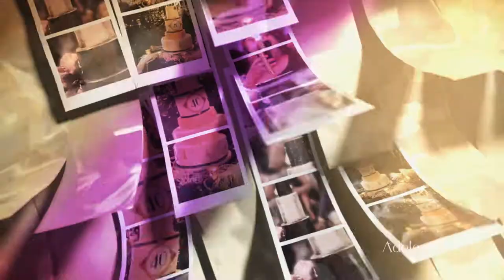BRAVO NETWORK - MY FAB 40th - SHOW OPEN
/ Available for Freelance Motion Design Animation & Illustration.

Adolescent in New York City asked me to help with 3D animation and motion design support to the opening title to Bravo network's lavish 40th birthday reality show, My Fab 40th. My role in the project included: 3D animation, 3D modeling, 3D camera, 3D texturing, and 3D lighting using Cinema 4D and compositing the 3D passes, VFX, and 2D animation in Adobe After Effects.

Company: Adolescent
Creative Direction: Man-Wai Cheung, Mina Muto
Producer: Turner Poth, Mina Muto
Art Director: Rad Mora,
3D: Anthony Serraino
Animation/Compositing: Rad Mora, Anthony Serraino.